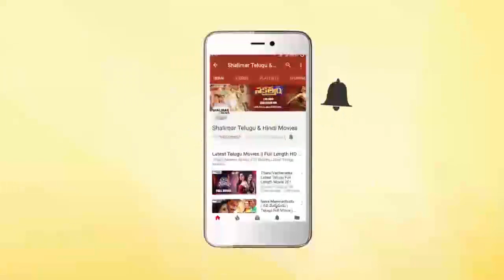S.P. Blasubrahmanyam & Shankar Mahadevan About Sirivennela Movie Song || Shalimarcinema